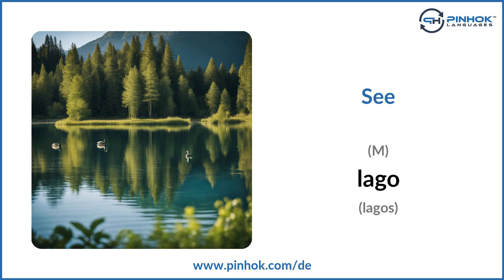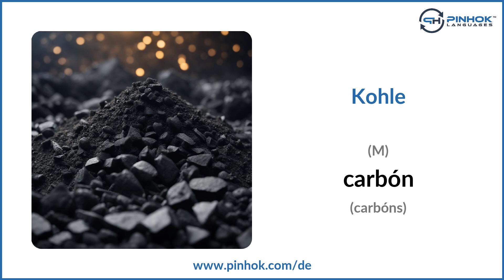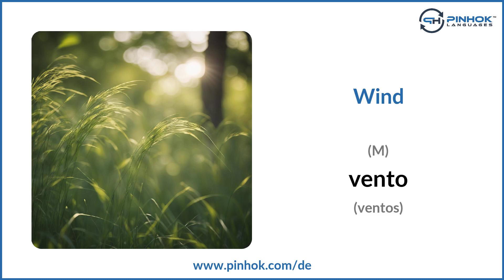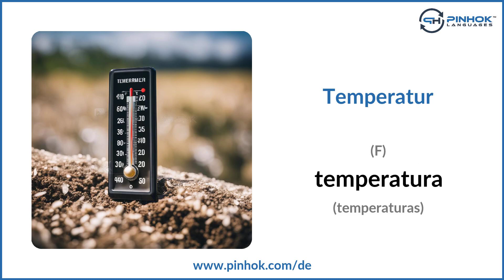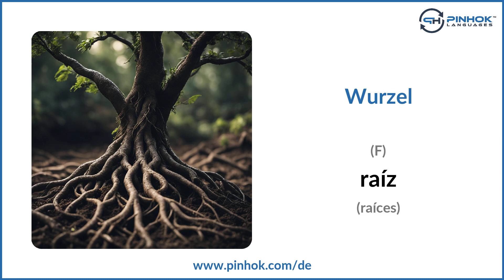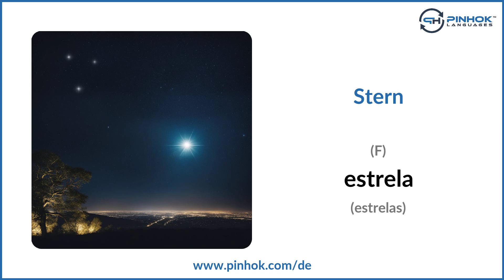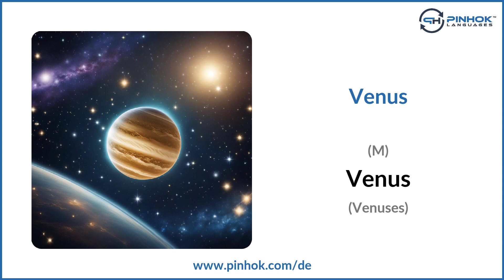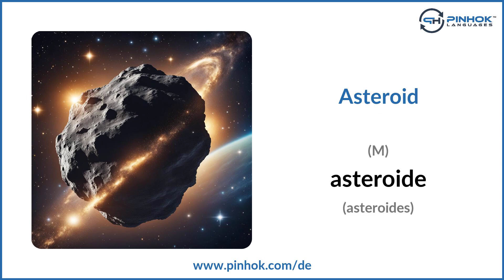Natur und Wetter auf Galicisch